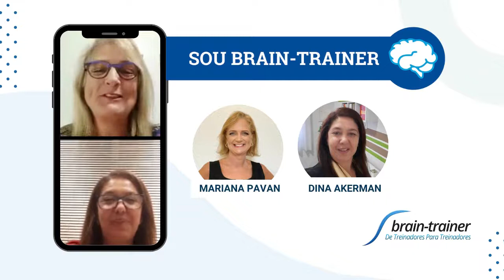Sou Brain-Trainer - Mariana Pavan e Dina Akerman - Neurofeedback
🧠 CURSO DE INTRODUÇÃO AO NEUROFEEDBACK

As histórias que mais gostamos são as reais. Sobretudo quando fazemos parte delas e quando se propaga para mais pessoas, gerando benefícios para suas vidas, para quem está ao entorno, inspirando desenvolvimento e evolução!

Por isso, resolvemos que toda semana vamos apresentar para vocês histórias que fazem parte da nossa. Em um bate-papo virtual, leve e agradável!

Um pouco mais de quem vai estar com a gente esta semana:

𝐃𝐢𝐧𝐚 𝐀𝐫𝐤𝐞𝐦𝐚𝐧:
2018 - graduação em psicologia pela faculdade Unitau - Taubaté
2021 - pós Graduação em Avaliação Neuropsicológica pela Sapiens de São José dos Campos
Pós graduanda em Suicidologia - prevenção e prevenção. Luto e comportamentos autodestrutivos.

𝐌𝐚𝐫𝐢𝐚𝐧𝐚 𝐏𝐚𝐯𝐚𝐧:
Pedagoga e psicóloga.
Coordenadora da BTI Brasil
2012- conheceu o neurofeedback.
Fez sua formação pela Brain-Trainer
2014 - passou a trabalhar com o Peter

Quer fazer parte da maior rede de treinadores cerebrais do Brasil?